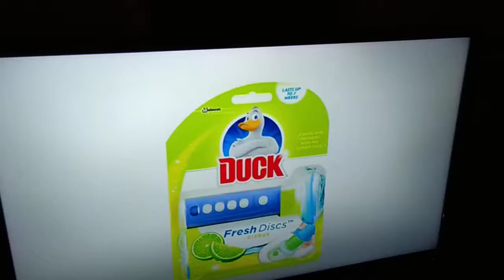SC Johnson logos from 2018-2019(2)